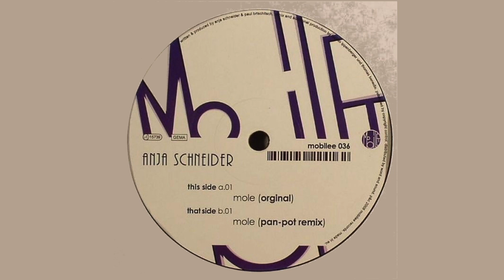Anja Schneider - Mole (Pan-Pot Remix) - mobilee036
This is the debut full-length from Berlin-based Anja Schneider, founder of the Mobilee label, respected DJ and radio personality. Touring ceaselessly, Anja has travelled the globe, bringing the Mobilee vibe to clubbers around the world -- now she invites us to travel with her to an unfamiliar setting, Beyond The Valley. Co-produced with Paul Brtschitsch -- with whom she collaborated on the stunning 12" Loop de Mer -- Beyond The Valley is more than a collection of tracks, it's a rich, nuanced statement from an artist ready to open up new worlds and enchanted places where the old rules no longer apply. Titles like "Safari" and "Belize" suggest exoticism, but it goes beyond that: the record harnesses the spooky unknowing of the Brothers Grimm, Pan's Labyrinth, Little Red Riding Hood -- sounding not unlike what modern, city-dwelling mortals know as nightlife, a scene we recreate every weekend, with subwoofers instead of tunneling burrows and with waving arms rather than tree branches. Anja brings that pagan spirit to life in 10 inky, supple cuts. "Mole" sets the tone with tribal drums and snaky reverb trails. Guiros croak like frogs and flashes of melody dart away like salamanders. "Get Away" tiptoes into the shadows in the same way that a good DJ teases her audience over to the other side. But, there's plenty of abandon here as well: check "Little Red Riding Hood," with its urgent, cresting build-ups, or the starry-eyed submission of "Belize," which stakes out a jungle clearing where dancers revel until dawn. The bobbing "Fish At Night" wraps up the album with a new musical direction for Anja, where dubby half-stepping meets bubbling chords in the weightlessness of the deep. The album's title track represents its spiritual heart, where suave timbres temper the unremitting tension, and electronic frequencies fuse with the music of the human voice. Creeping forward on animal paws, you'd have to call it "jungle music," if the name weren't already taken. Whatever you make of this record -- as a sophisticated form of primitivism, or an ascendance of the animal inside all of us - is up to you.